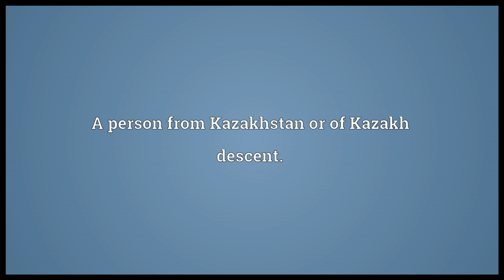Kazakh Meaning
Video shows what Kazakh means. A person from Kazakhstan or of Kazakh descent..  Kazakh pronunciation. How to pronounce, definition by Wiktionary dictionary. Kazakh meaning. Powered by MaryTTS